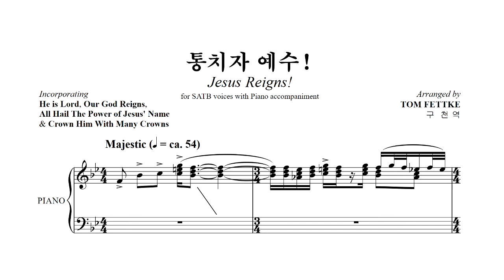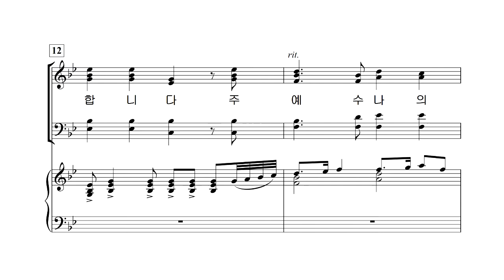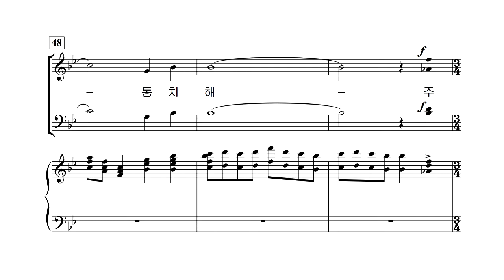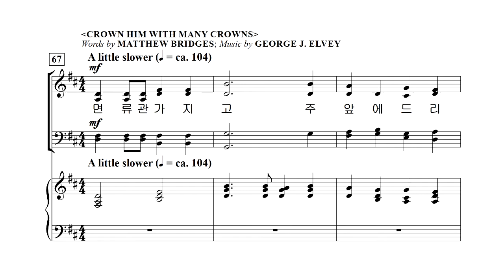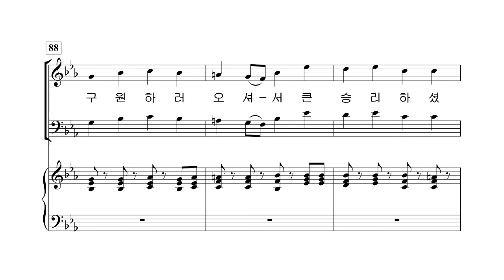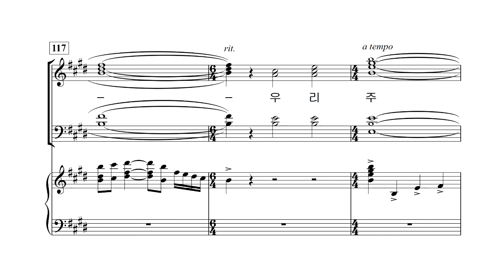[중앙아트] 새롭고 즐거운 찬양 9집 29. 통치자 예수! 합창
새롭고 즐거운 찬양 9집
29. 통치자 예수! – TOM FETTKE
다양한 음악적 장르의 찬양으로 하나님의 영광을 높이는 새롭고 즐거운 찬양 9집이 출간되었습니다. 구천 지휘자의 선곡으로 이루어진 이번 9집은 총 32곡이 수록되었고 장르의 다양성과 같은 선율의 다른 편곡 등을 통하여 우리가 알고 있는 곡들을 새롭고 즐겁게 찬양할 수 있도록 하였습니다. 또한 간단한 원어가사를 살려 원곡 그대로의 느낌으로 찬양할 수 있는 은혜로운 곡도 수록되어 있습니다.